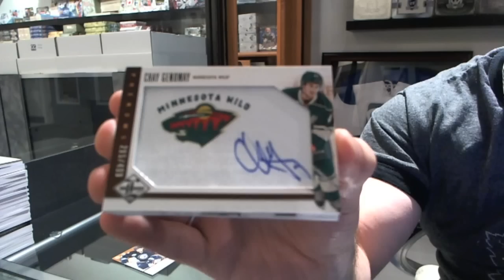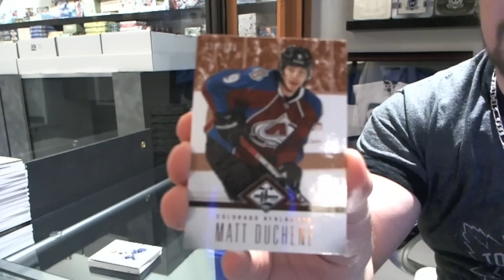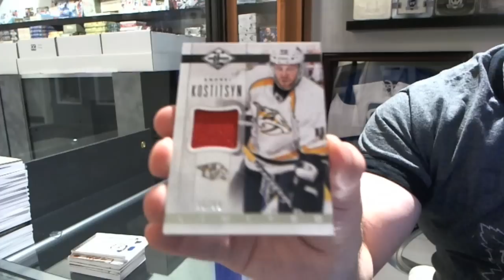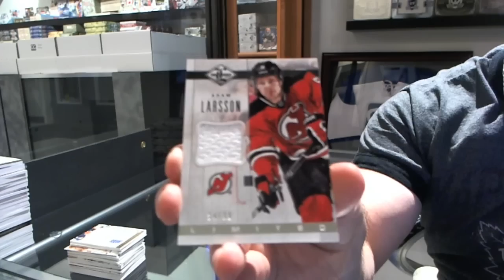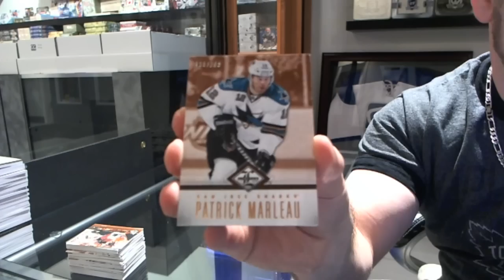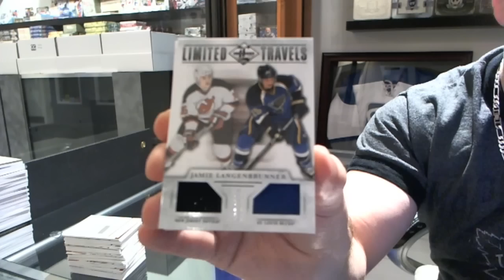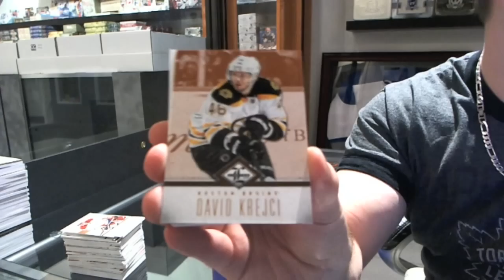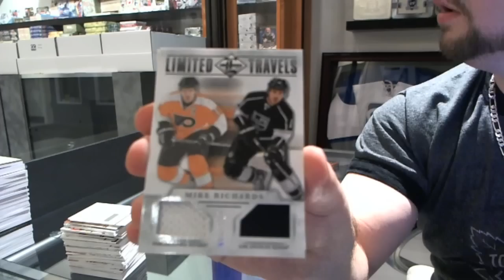12-13 Panini Limited Hockey 8 Box Break - C&C #1770